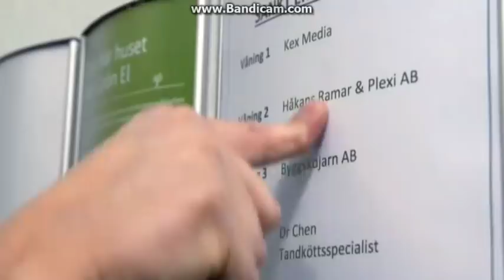Partaj - Fuskbyggarna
I detta avsnitt så får vi följa med och se när Martin Timmel löser ännu ett fusk bygge.